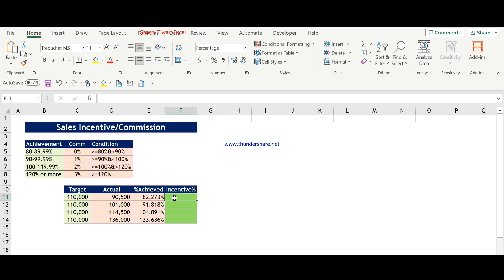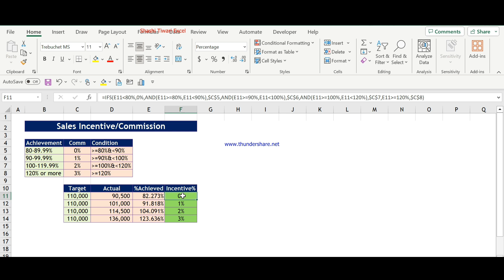Get the Sales Incentive / Sales Commission using =IFS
The IFS function is a premade function in Excel, which returns values based on one or more true or false conditions. It is typed =IFS and has two or more parts: